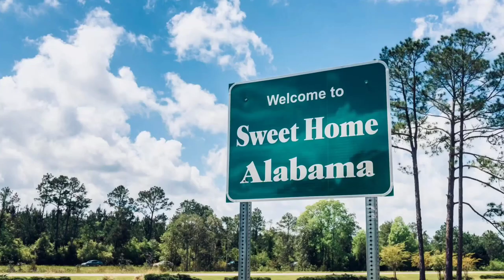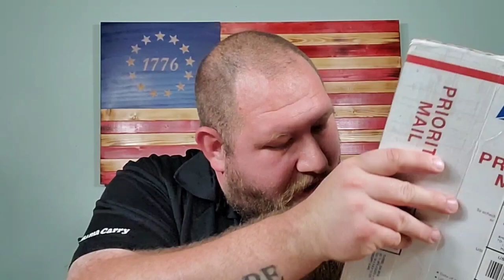Massive Unboxing from Badmunky_EDC1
Go and follow Badmunky_edc1 on Instagram here and let him know how much we appreciate him!!